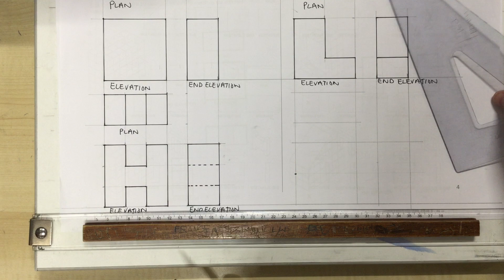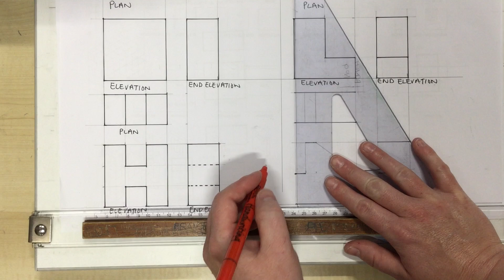S2 ortho block 4